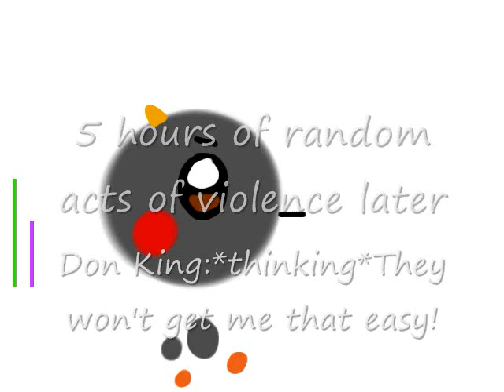Sugar City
New Character Bios:
Err:Ignignokt's younger brother
a little bit of a bully but also a
crybaby
Ignignokt:Err's older brother and associate the more smarter brother
a real egomaniac
Ren:a small friendly alien with 3 legs
who really loves music.